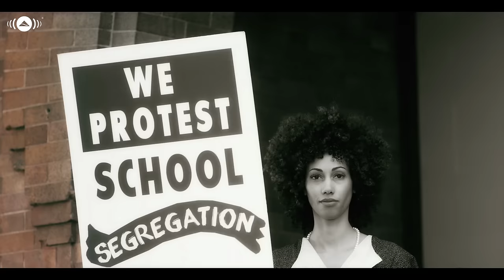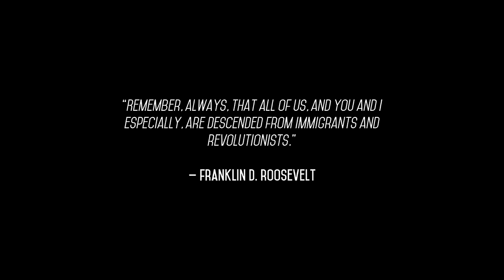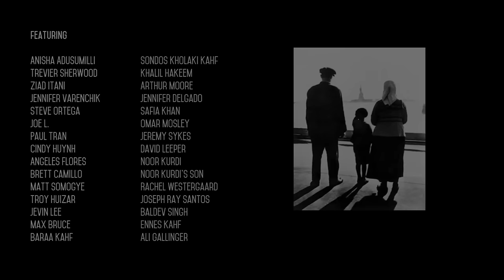Raef - Home | Official Music Video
- Join Raef as he walks through a tapestry of history, meeting immigrants of all stripes that built America. The Italian fishermen, Native American farmers, Chinese rail-workers, Mexican Vaqueros, African Slaves, Jewish filmmakers, Irish authors, Japanese-American soldiers, Arab auto-workers, and many more are celebrated in this video...…a song about the uniqueness of the American story - this land was made for you AND me.
Official music video for Raef's song "Home" from his debut album "The Path". Directed by Lena Khan and crowdfunded on LaunchGood

Born in Washington DC and raised in Maryland, Raef has shared his music with faith-based communities across the world. In the early 2000s, he sang tenor in a college a cappella group and played his acoustic guitar at local coffee shops. Raef was introduced to the national stage after his trio rock-band "Great Seneca" toured the United States as part of the "Voices for Change" initiative. Shortly afterwards, Raef joined the "Poetic Vision Tour" - a band of traveling musicians and poets dedicated to inspiring a spiritual and cultural renewal. More recently, Raef started working with Awakening Records and in 2014 released his award winning debut album "The Path" , a collection of songs that reflects his identity as an American Muslim and his journey throughout the years. His sophomore album "Mercy" was released in 2019 to critical acclaim, trailblazing Muslim Rock as a genre.

"Home" Lyrics:

I’ve been through sunshine
Made friends with the moonlight
Traveled the ancient lands
And sailed across the seas
I’m free when I think and fight for what’s right
Ain't nobody gonna tread on me
A place I’d call mine and yours forever
This land was made for you and me, yeah!

Chorus:
Ain't no place like home, they say
Home is where the heart is, home is where your love is
Ain't no place like home where I’ll be me, me, me, yeah!
Ain't no place like home where I’ll be free, free, free, yeah!

Our lakes they praise the Great
Through the Mississippi valley
Our smiles they shine from sea to sea
In Him we’ll all trust, be free forever
Home of the brave is where I’ll be
From York that’s all new, to the city of Angels,
God bless this land for you and me, yeah!

CHORUS

All I know is: Love can feel so good
When we know it brings us close to
Home-sweet-home where
Your mind can set you free… Yeah!

CHORUS

Lyrics: Raef
Melody: Raef & Maher Zain
Arrangement: Maher Zain